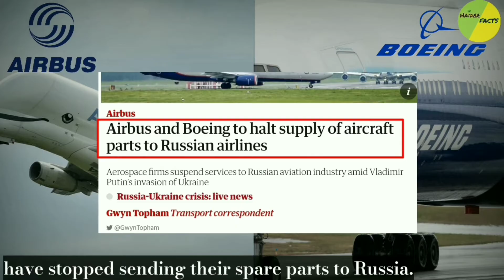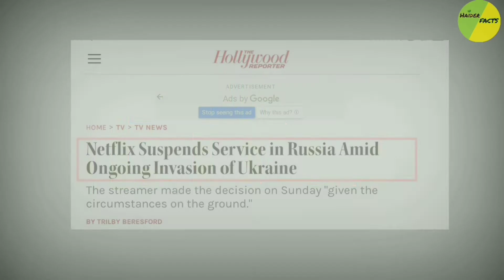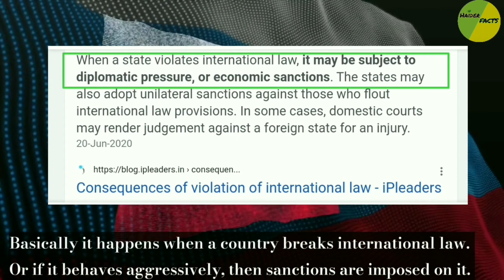Will Russia's economy be completely ruined? Russia ukraine War Haider Facts(rubel)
Will Russia's economy be completely ruined? Russia ukraine War Haider Facts
Russia economy
rubel#Russiaeconomy#Rubel#Russiancurrency
russian currency vs indian currency

In this video:-All of you will know that there is a war going on between Russia and Ukraine. Due to which Ukraine is being badly affected. But the condition of Russia is also very serious. Let's know what with Russia in this video.  Happening.
 Can you guess how much Russia would have spent in this war in a day. According to a report, Russia had to spend $ 7 billion in the first four days. It is estimated that its coast will gradually increase.  It will be $ 20 billion daily. That is, Russia will have to spend $ 20 billion daily to continue this war.  Now. Big car companies like BMW, Volkswagen, Mercedes, Jaguar, Toyota and Honda will now stop exporting their cars to Russia. Airbus and Boeing are two of the world's most famous aircraft maker. Which makes airplanes. Both of them  Companies have stopped sending their spare parts to Russia. And 33 countries have closed their airspace to Russia. That is, no aircraft from Russia can go to the 33 countries which include many European countries.  The logo problem has increased.  Those who have gone to roam outside Russia. Those people will have problem in coming. Netflix said that now it is impossible to singup new users of Russia. Companies like big tech company Apple, Microsoft will stop selling their products in Russia.  Will give. Samsung which is a very famous smart phone company also said.  That is, we will not send our products to Russia.  These are all the companies whose products or services we use in everyday life, just imagine what will happen to them. Apart from this, both FIFA and UEFA have said that the Russian team will be suspended from all international soccer events.  Visa and Mastercard are such a means of transaction through which millions of credit cards are used. What has been decided by both the companies that they will block Russia Bank. That is, Russians cannot do transactions with these cards. Surprisingly, this is the case.  Approx 74% of the payment transactions of Russia used to be through the throw of both these cards. Which will no longer be possible.
 Even mobile phones like apple pay, google pay, or samsung pay used to be easy to transact. They have stopped their services. Now it has become very difficult for Russians to do transactions. These were multinational companies.  Those who have stopped their services. But apart from these, governments have also taken action against Russia. Basically it happens when a country breaks international law. Or if it behaves aggressively, then sanctions are imposed on it. Which is common language.  Because of all this, the Russian ruble, which is the currency of Russia, is rapidly falling down its value. Before the war, 1 US dollar was equal to about 70 Russian ruble. But now it is 150 Russian ruble cross.  Tax is about to be done. Simply put, the amount of money Russian people have earned. Its value is decreasing.  Russia invaded Ukraine Ukraine is going to be badly affected. But Russia is also going to break badly.  It is the way of living of the common people changes. Many people go below the poverty line. The number of unemployment increases.